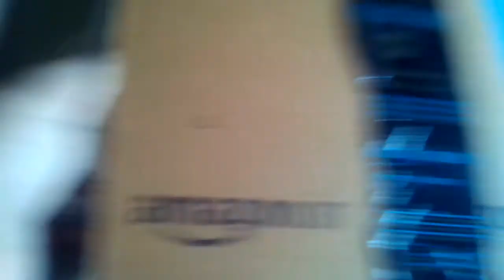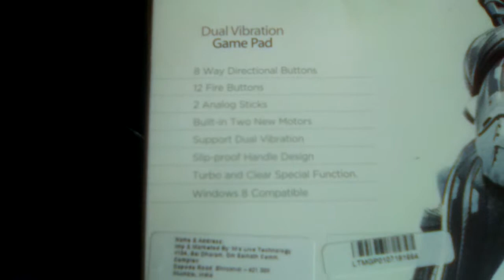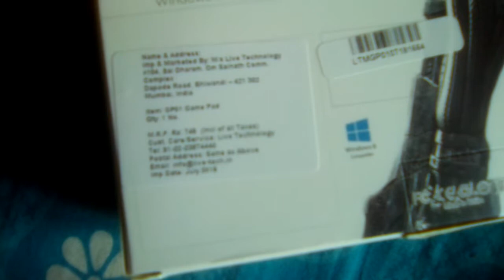Unboxing live tech PC game controller order by Amazon l